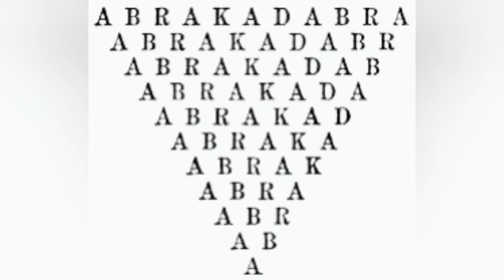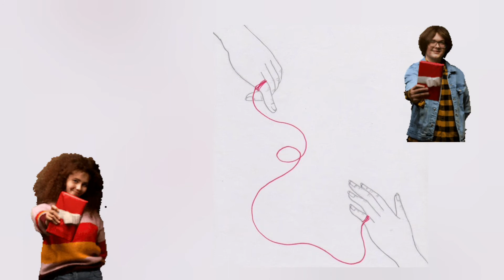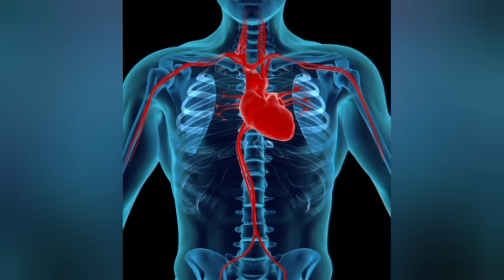EL HILO ROJO DEL DESTINO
Que mejor día que este para compartir la leyenda japonesa del hilo rojo. El amor nos tiene ligados.